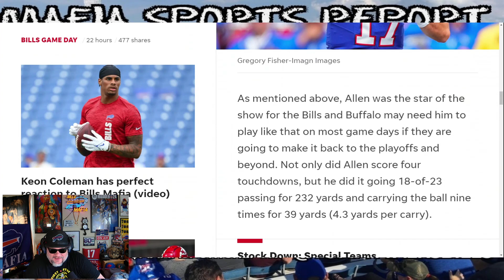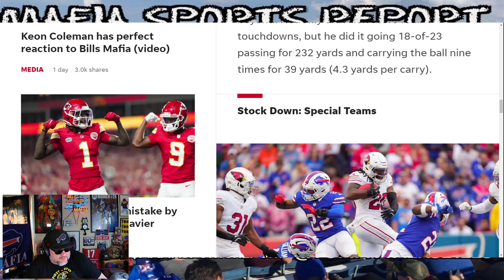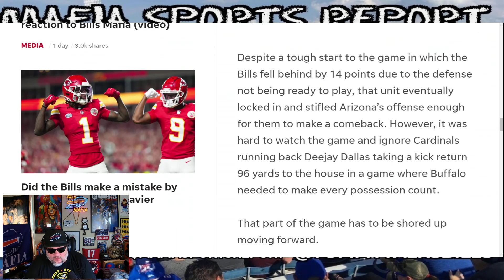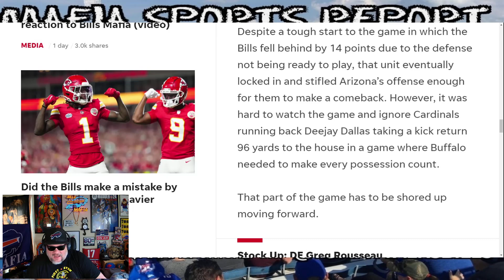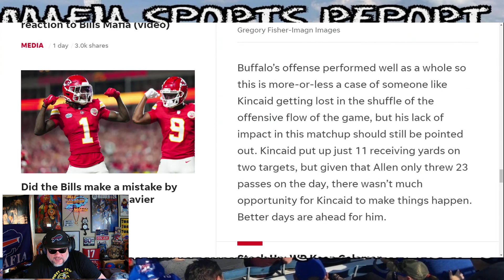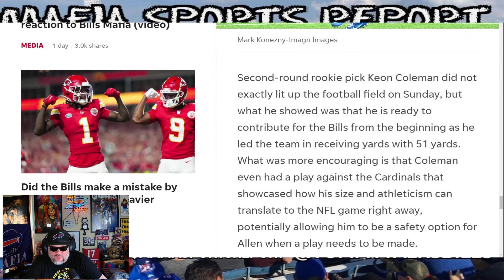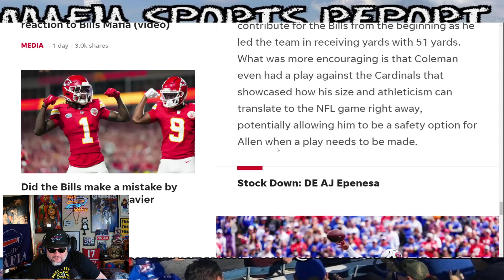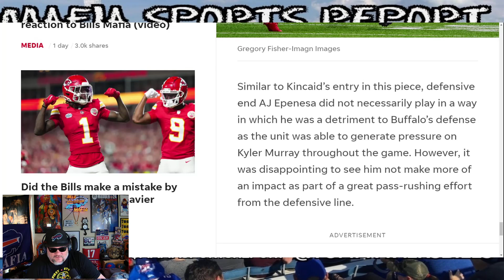Stock Up, Stock Down Following Bills 34-28 Win vs Cardinals (Week 1)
In this video, we analyze the thrilling Week 1 matchup between the Buffalo Bills and the Arizona Cardinals, where the Bills emerged victorious with a score of 34-28. We will discuss the players whose performances have seen a rise in stock and those whose contributions may have fallen short. Join us as we break down key plays, standout performances, and what this win means for both teams moving forward.